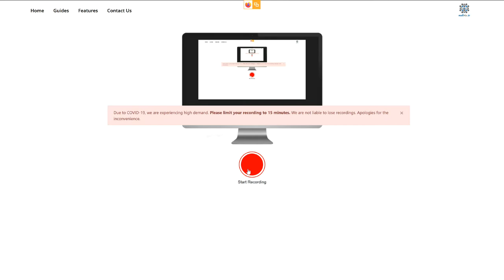Airbus A380 No Fuel Landing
Sorry, but I did not record it correctly, and it resulted in not the full thing. You do not see the good parts, but if you look at the chat to the left, I commented the blue comments, and that is what was going on.